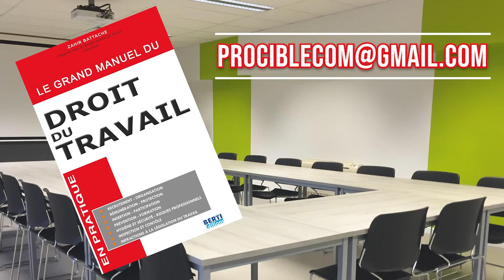Maitrise de la Pratique Du Droit Du Travail - Batna - 22, 23 & 24 Mai 2021